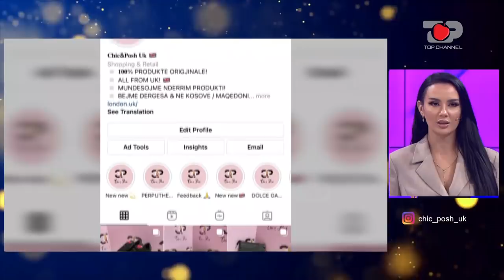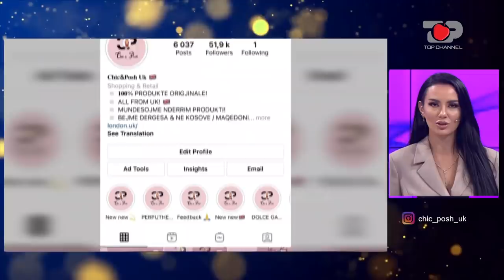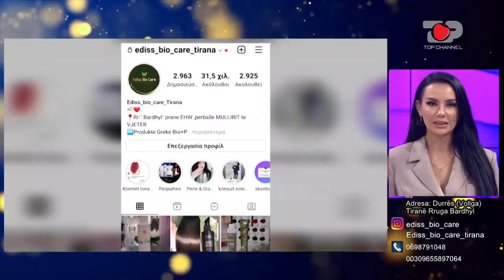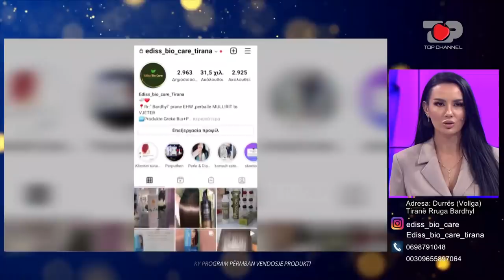Ada dhe Hyseni në takim, të gjithë dyshues dhe kundra… - Përputhen, 12 Tetor 2021